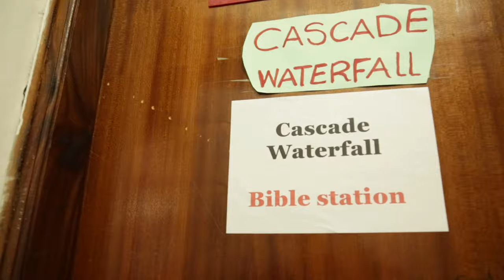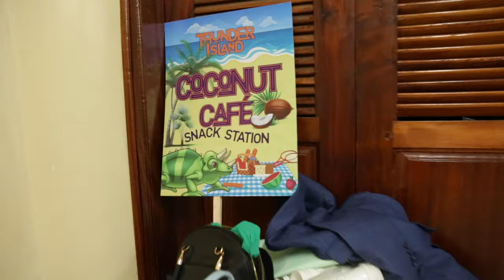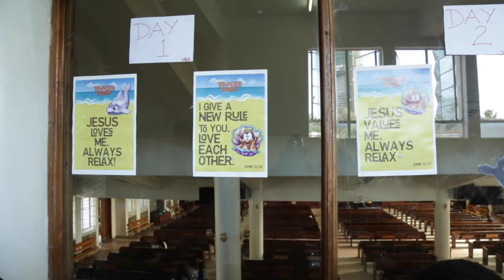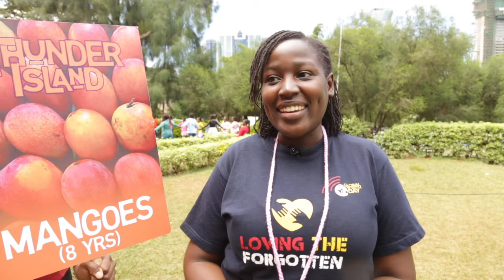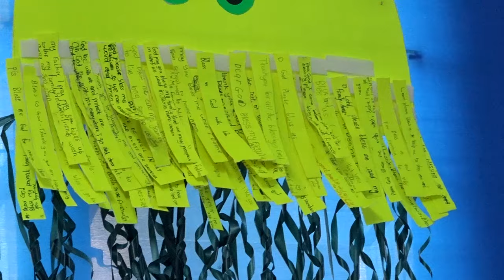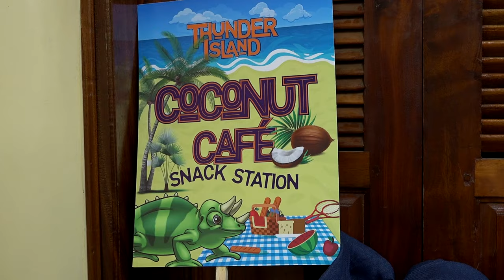Thunder Island - VBS 2024 Highlights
Highlights For VBS 2024
Thunder Island - Where Jesus is Always With Me